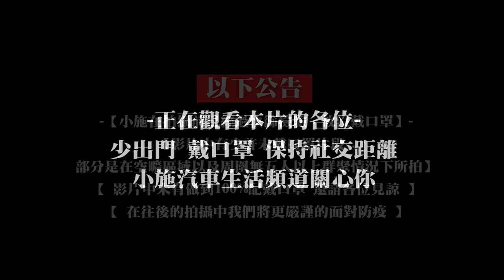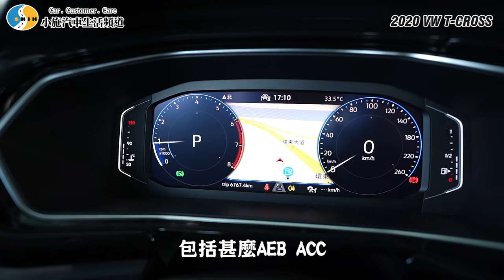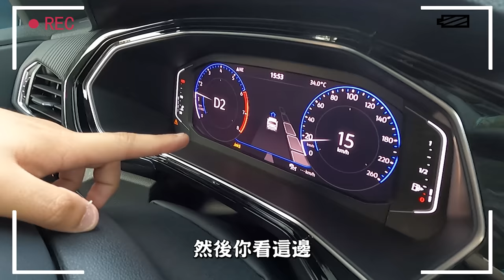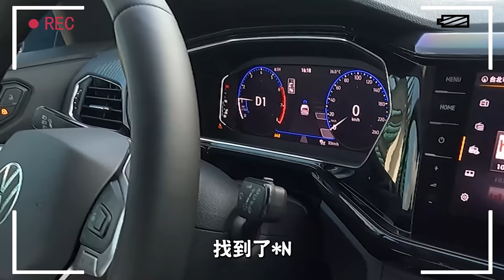【老施推車】百萬級的穿越丁字褲開起來不像台小車?! / 2020 Volkswagen T-Cross 230 TSI Style Design 試駕分享~